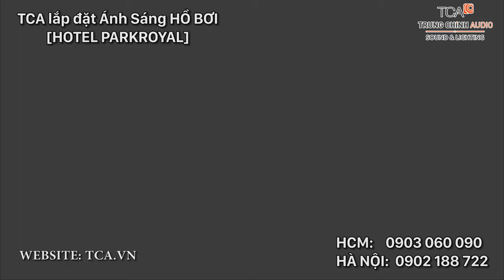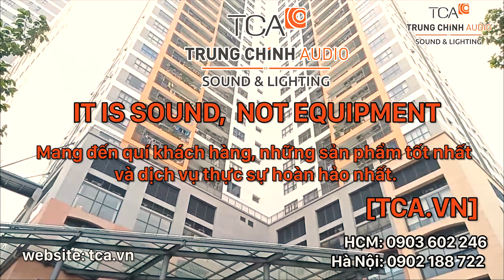📣♨️TCA thi công Dự Án tại Khách Sạn Parkroyal (****)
♨️Âm Thanh - Ánh Sáng TCA rất hân hạnh hoàn thành tốt Dự Án tại Parkroyal Hotel - Góp phần cho những buổi Tiệc Buffet và Tiệc Cưới Hồi Bới càng thêm sinh động và lung linh hơn!!!

♨️ Tiệc Cưới - Tiệc Buffet được BQL Parkroyal tổ chức thật đặc biệt và quy mô ngay tại Hồ Bơi của Parkroyal Hotel.

 ParkRoyal Saigon được biết đến là địa chỉ dừng chân của đông đảo khách du lịch trong và ngoài nước.Một trong những khách sạn sang trọng, hiện đại và nổi tiếng bậc nhất Sài Gòn.